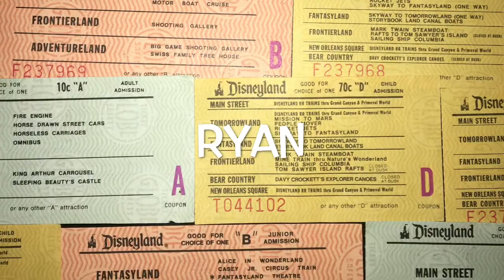Toy Review​ Play-Doh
Crazy Hank reviews Play-Doh trying to reach his goal of reaching 17 million subscribers. He's watched several of Ryan Toys review​ channel, he believes he can be the grumpy old man of the Toy Review world.

Should you buy Play-Doh for your kids for Christmas?

You can buy Play-Doh at Target, Walmart, Amazon, and Kohls